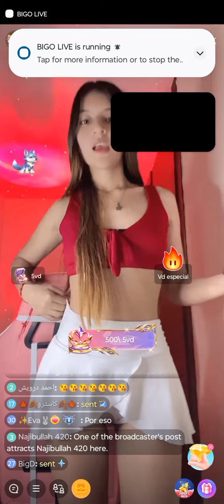Scream 6 Mr St Louis Pippen